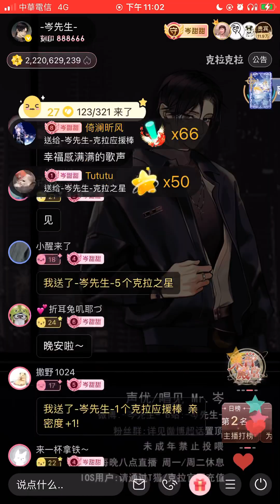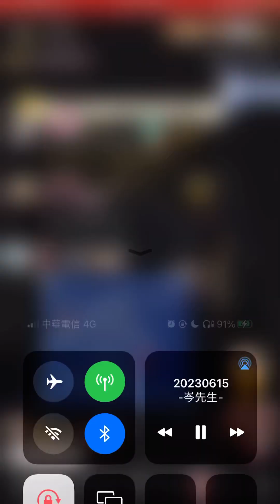岑先生-麻醉師（2023-0615）